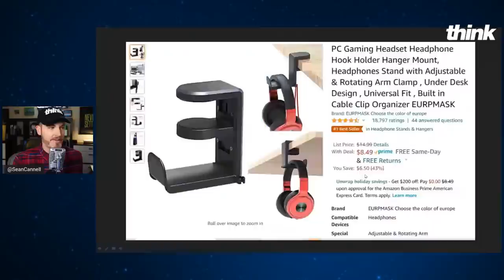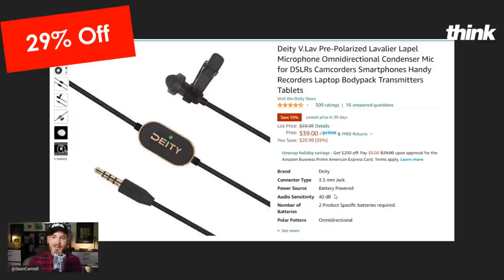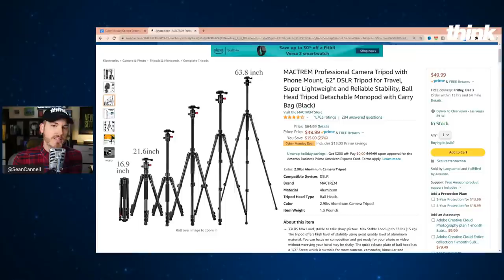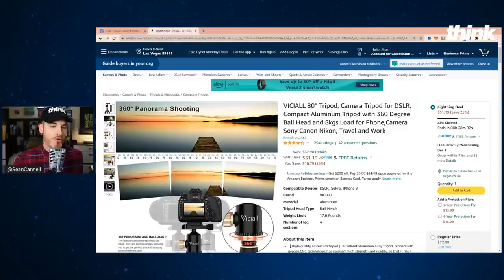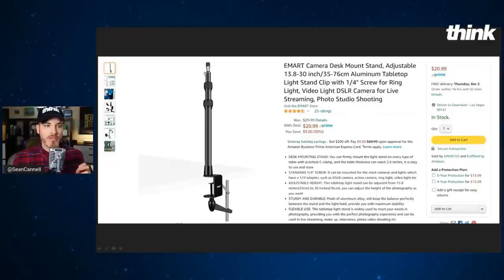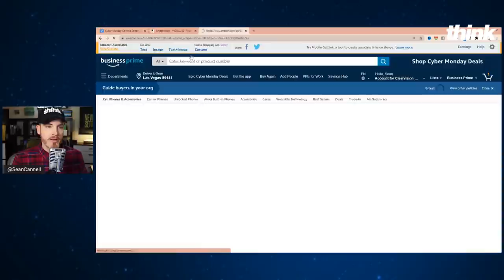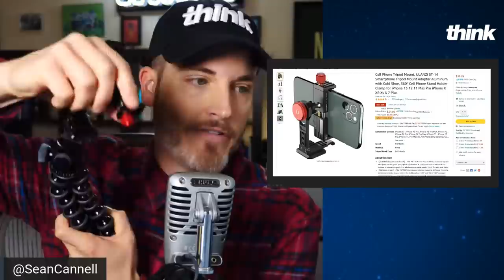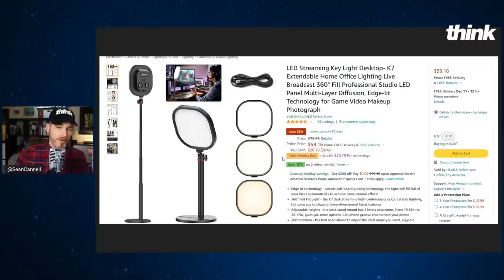Best Cyber Monday TECH DEALS Under $50 for YouTube Creators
📒 Show Notes  📒

5️⃣ Check out the BEST DEALS for Cyber Week Tech

⏰ Timecodes ⏰
0:00 Best Cyber Week Deals Under $50

About:
In this video, learn what the best cheap youtube gear is on cyber monday deals. These cyber monday deals are perfect for YouTube creators.